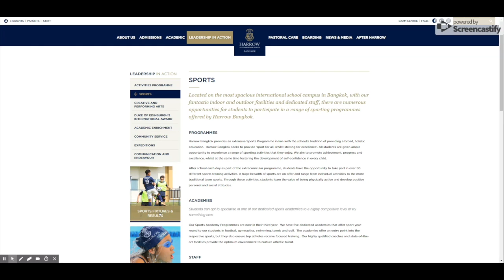Harrow International School Bangkok Website help: FINDING THE SOCCS HOMEPAGE For English speakers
This new series of films act as a resource for our students, parents and staff to support them in navigating the opportunities our website and online space has to offer.

And remember If we didn't film it... IT DIDN'T HAPPEN!